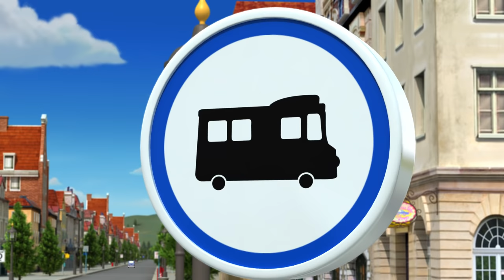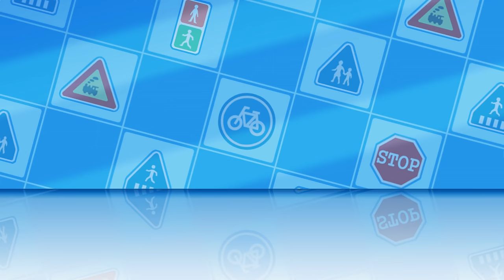Robocar POLI Special 2 | Traffic Safety, Fire Safety, S1 | Cartoon for Kids | Robocar POLI TV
Search Robocar POLI on Amazon. com now!
to meet Robocar POLI toys!

Robocar POLI English Full Episodes | School B's Present & More | Cartoon for Kids | Robocar POLI TV